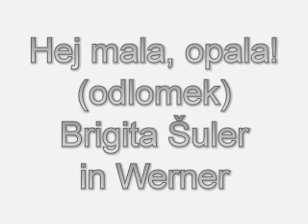07 - Hej mala opala (odlomek)